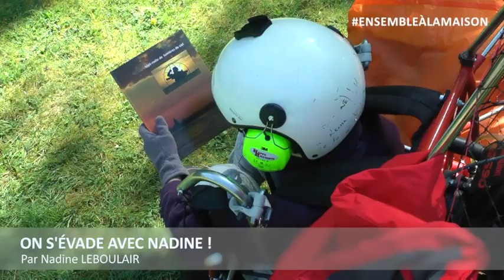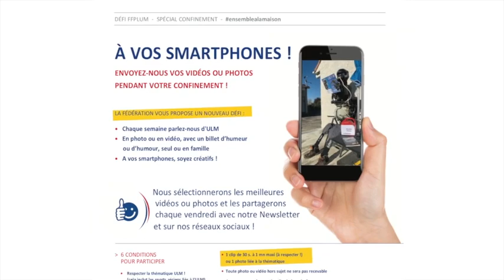Regardez la semaine 6 du Défi FFPLUM !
Voici nos heureux sélectionnés de la semaine !
Nous ferons prochainement un best-of de toutes les meilleures vidéos !